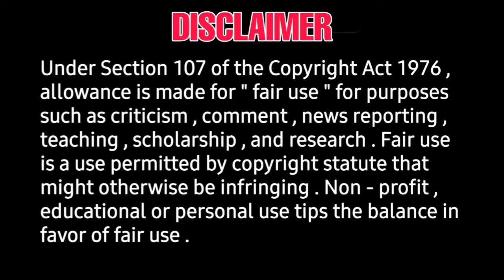Vikram in Cobra official release date, mahaan, beast, viruman | trailer, teaser soon | A r rehman